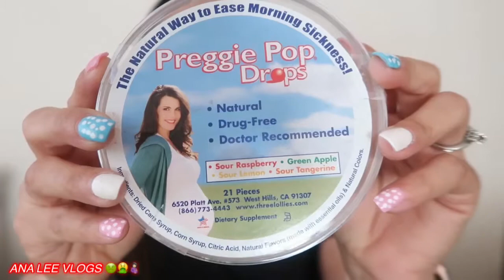Remedios para náuseas y vomito en el embarazo Preggie Pop Drops